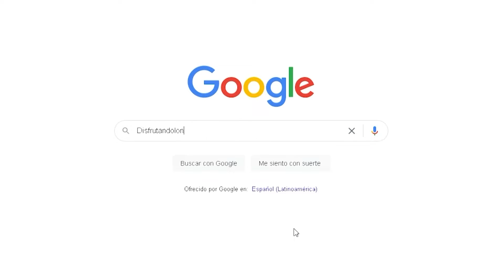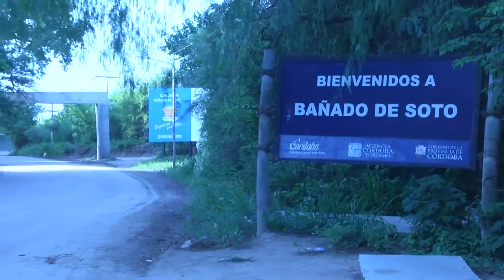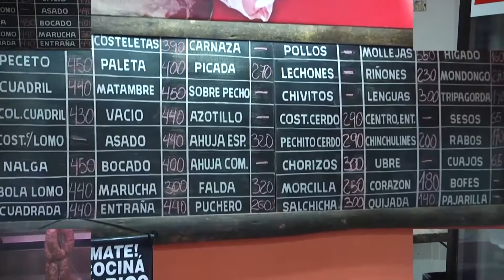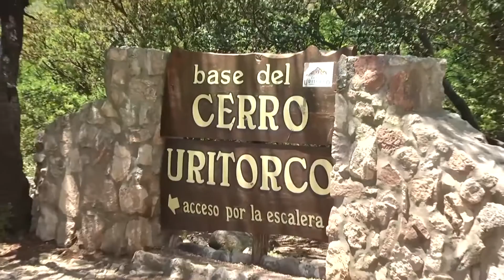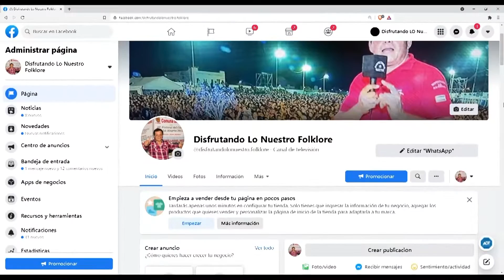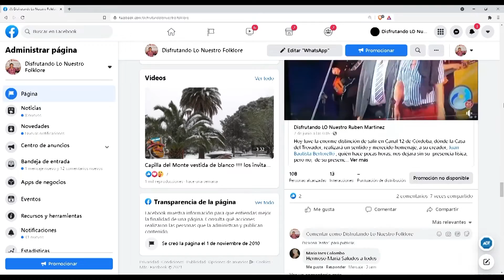PROGRAMA 455 ; CUARTO BLOQUE ; FESTIVAL DEL CABRITO Y LA ARTESANIA ; QUILINO 2022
EN EL CUARTO BLOQUE !
* GRAN CIERRE DEL FSTIVAL A TODO CUARTETO !
*  CANTA LA KONGA  " TE MENTIRIA"
*  CANTA LA KONGA  "TE PERDISTE MI AMOR"
*  VIDEO CLIP  " LA COPLA"   QUILINO